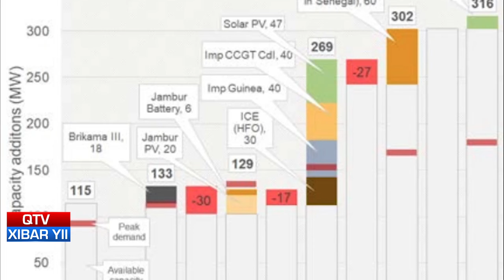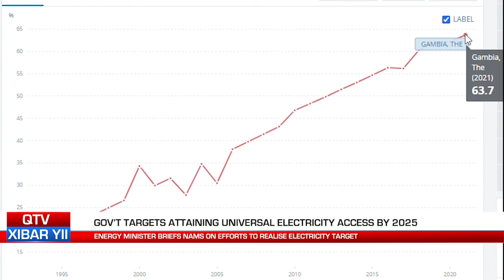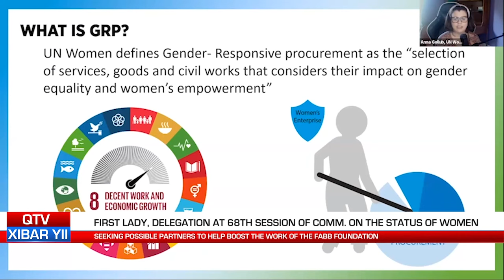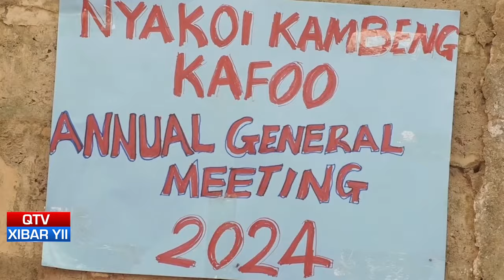QTV NEWS IN WOLOF 15. 03. 24